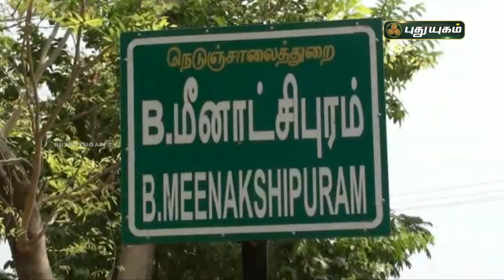வறண்ட கண்மாயை வளங்கொழிக்க வைத்த வான்மழை! செய்தித்துளிகள் | PuthuyugamTV